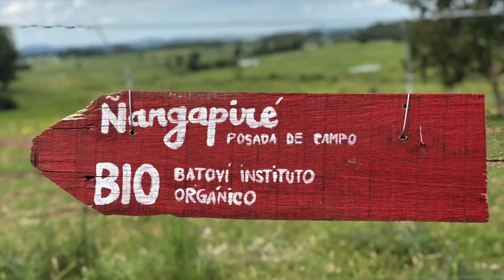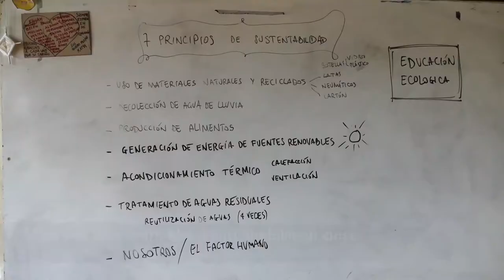Unexptected Uruguay! (Sailors for Sustainability #63)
Sailors for Sustainability #63 - Rio Grande (BRA) - Buenos Aires (ARG)

Friendly people, sunny spring weather, a laid-back atmosphere, an inspiring organic farm and a sustainable school. Uruguay truly was an unexpected gem!

For our logbook article about this leg of our trip,

1️⃣ Sustainable Solutions: Videos about inspiring solutions to sustainability challenges
2️⃣ Logbook Videos: Videos about our sailing adventures
3️⃣ Impressions: Videos about particular aspects of our trip